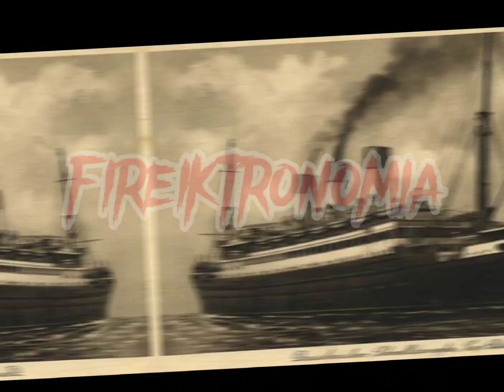SS Cap Trafalgar • Edit